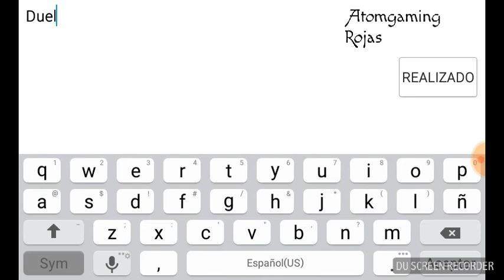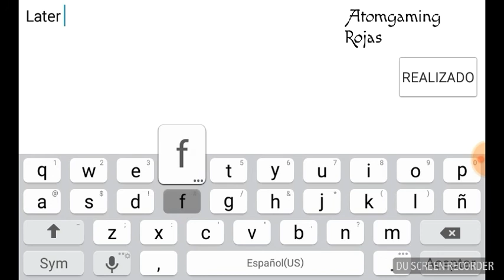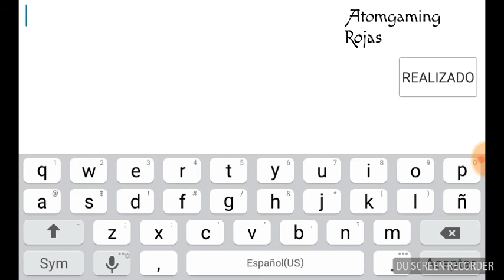Gingerbread boy vs Santa star|School of chaos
New update for my channel! Sub & Like